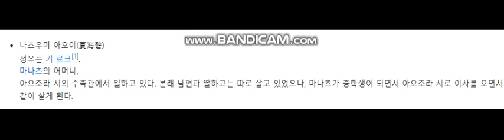참조 : 키라키라 프리큐어 아라모드에서 나온 저희 부모님이에요!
곧 있으면 기타 크로스오버 5편이 나올 예정인데...